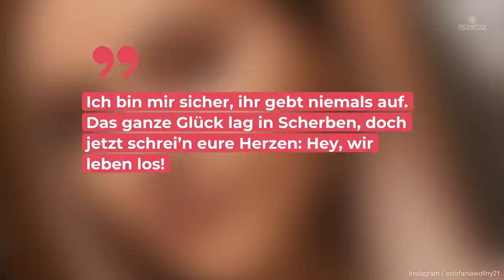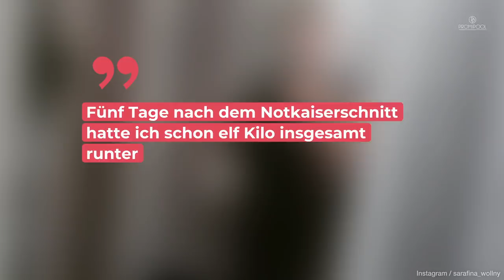Estefania Wollny schreibt Song für Neffen Emory und Casey • PROMIPOOL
Sarafina Wollny und Peter wurden im Mai dieses Jahres zum ersten Mal Eltern. Die beiden bekamen die Zwillinge Emory und Casey. Als die Babys endlich nach Hause durften, wartete Tante Estefania Wollny mit einer ganz besonderen Überraschung auf sie.